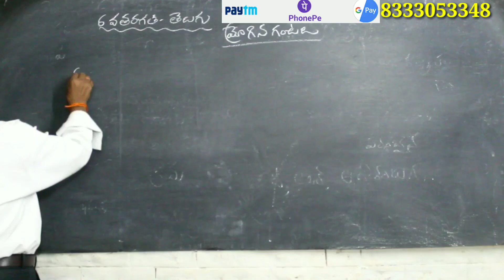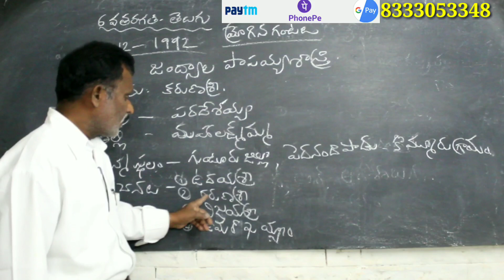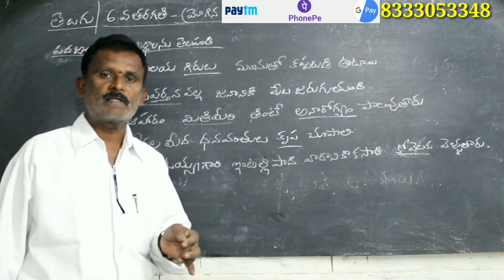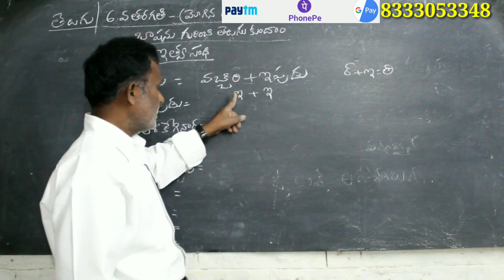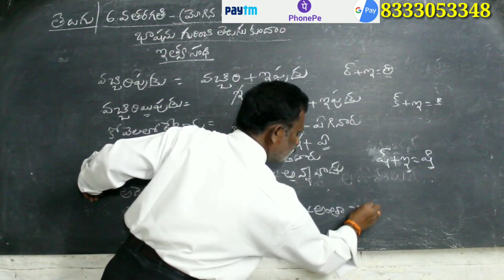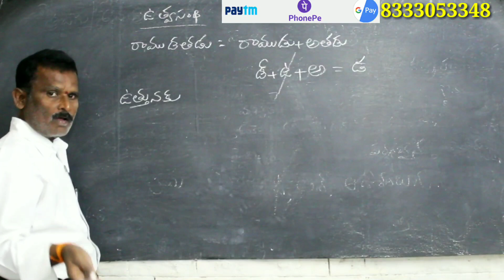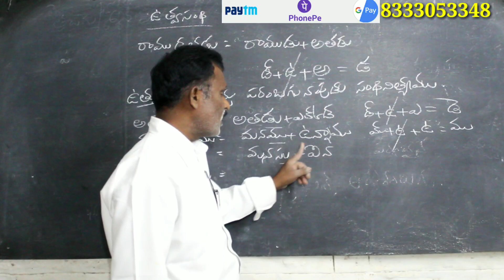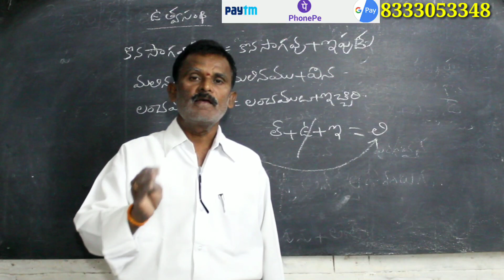6 వ తరగతి | మ్రోగిన గంటలు | కవి పరిచయం | Grammar | Mrogina gantalu | 6th class Telugu |Setty Peeraih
Phonepay
Google pay
Paytm

Setty Ganapathi
Ifsc:SBIN0000781.

INDIAN BANK.
SETTY GANAPATHI
IFSC:IDIB000C023